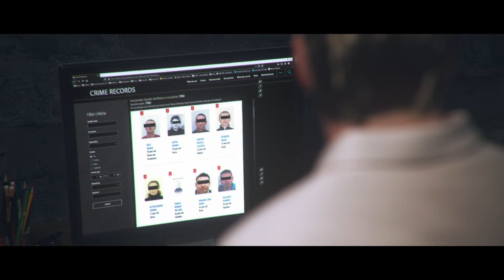Serial Hunter - Announcement Trailer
Client: @s2games450
Production: 2020